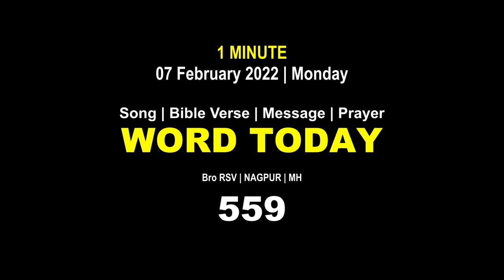Word Today-559| Bro RSV | One-Minute Video Message (Malayalam) | 07 February 2022